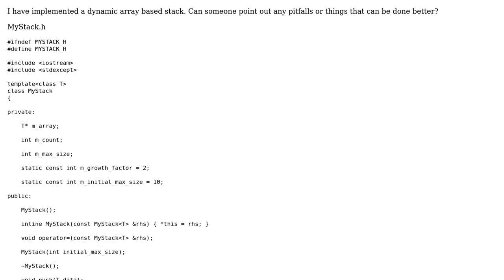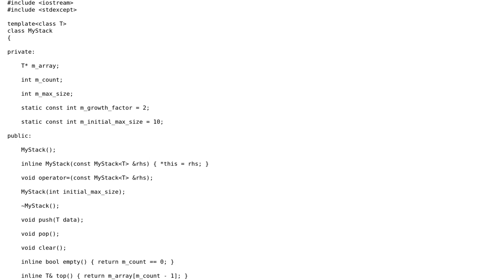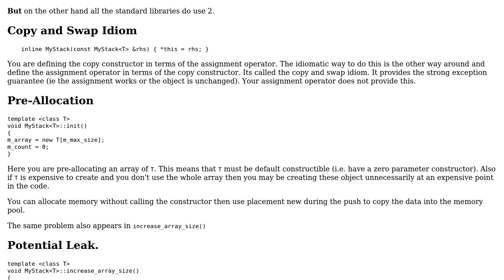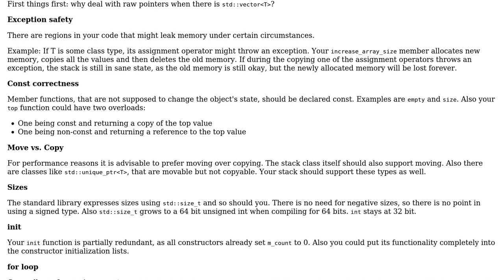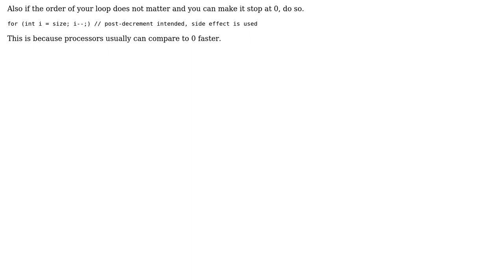C++ Dynamic array based stack (3 Solutions!!)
C++ Dynamic array based stack

With thanks & praise to God, and with thanks to the many people who have made this project possible! | Content (except music & images) licensed under CC BY-SA | Music | Images & others | With thanks to user Martin York user Jamal user Felix Bytow user Craig Swearingen user Andreas and the Stack Exchange Network Trademarks are property of their respective owners. You are responsible for your own actions.